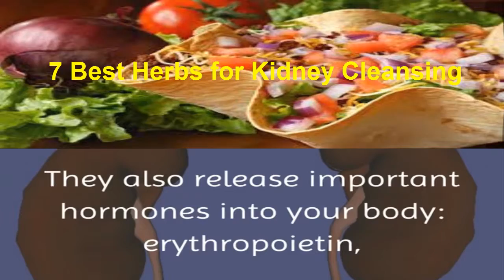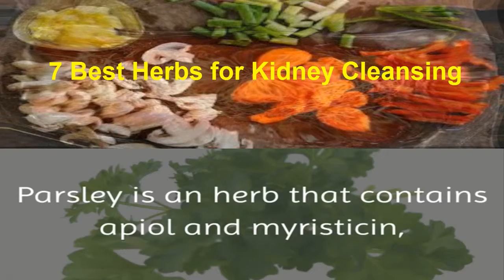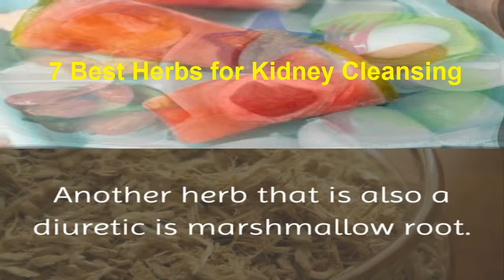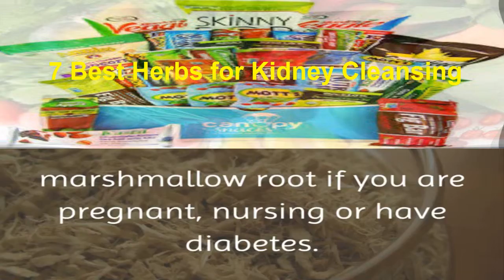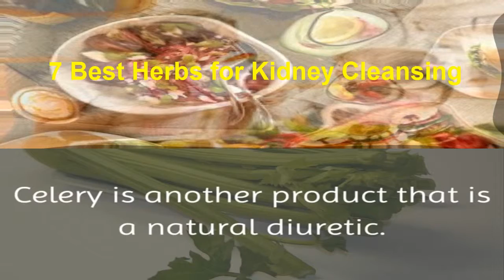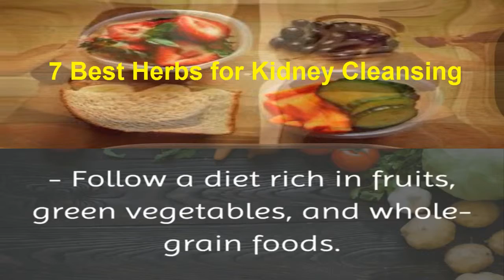Mental - Mental Health - Mental Health Documentary - 7 Best Herbs for Kidney Cleansing